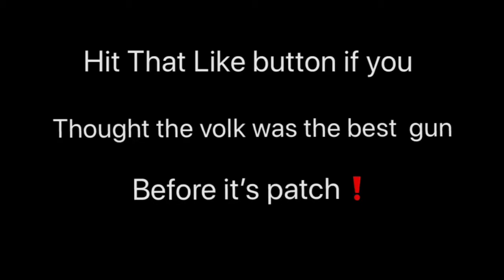Best Volk Class Setup Easy v2 Rocket Crazy Insane 54-0)❗️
Best & easiest volk class to get a v2 Rocket Easy it’s insanely overpowered❗️❗️❗️ volkssturmgewehr